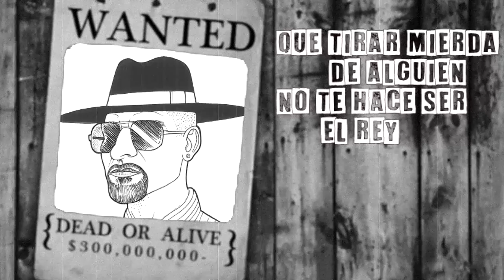ElectroYonki ft Bidabol - No Sabeis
Álbum completo en Spotify:.

Interpretado por:. La Daga, Piach Funny Soul, Er Timbre y Gute Beat. Con la colaboración especial de Bidabol.

Producción y edición musical por Gute Beat

Letra y voz por La Daga, Piach Funny Soul, Er Timbre y Bidabol.